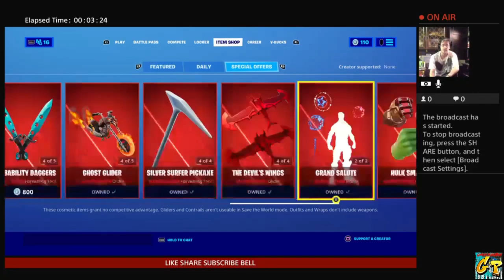Marvelnite Overtime Challenges Week 2 Overview with Rc Stylez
Overtime Challenges Week 2 Overview